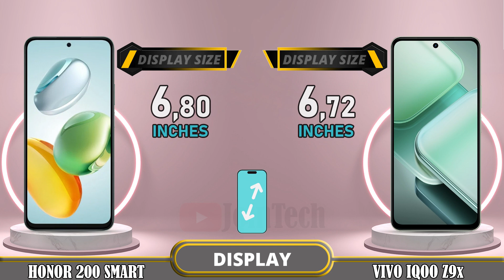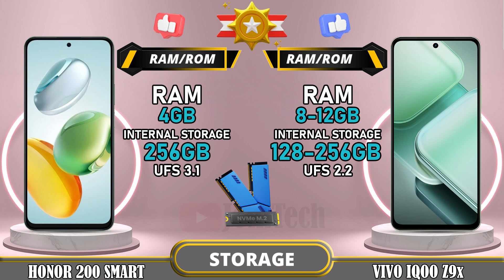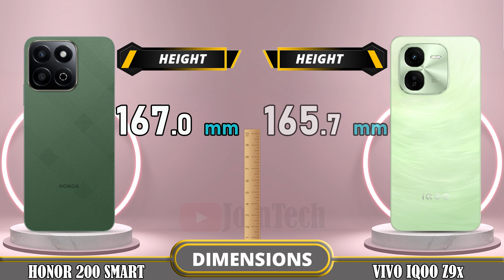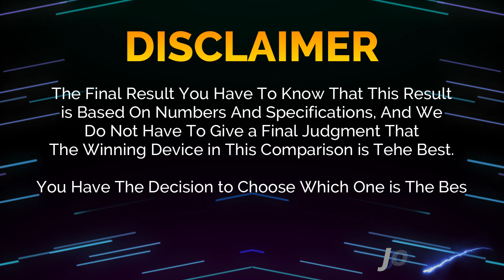🔥 Duel High Tech!! Honor 200 Smart Vs iQOO Z9x Off in a Smartphone Showdown!!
Honor 200 Smart 5G vs Vivo iQOO Z9x 5G | Comparison | Review | Unboxing | Price | Antutu Score

We provide a detailed first look at the Honor 200 Smart 5G, including hands-on specifications and features. The data is sourced from the manufacturer's laboratory, and the actual data may differ due to test environment conditions. You can find the specs and unboxing information for the Honor 200 Smart 5G in our comparison review. Share your first impressions and any tests you conducted in the comments section, especially when comparing it to the Vivo iQOO Z9x 5G. Please note that any Google data used in this video is purely for illustrative purposes, and we cannot guarantee the accuracy (100%) of the information presented.
🔔 Turn on the bell for new upload notification 🔔
Please To: